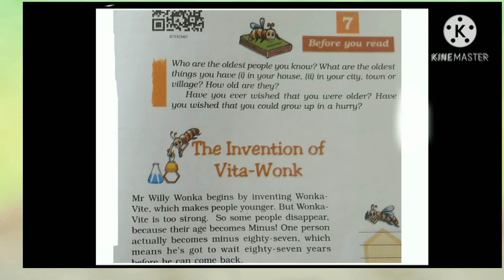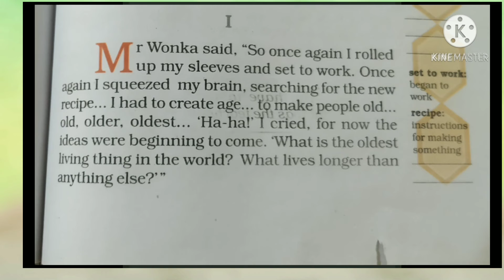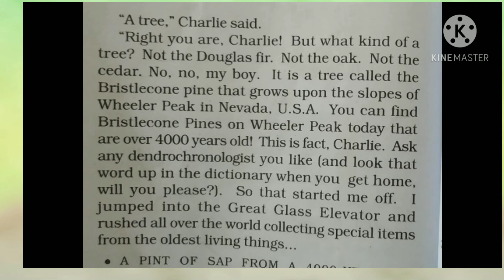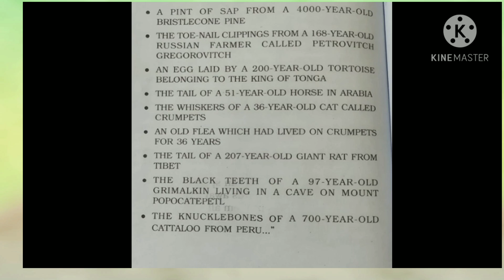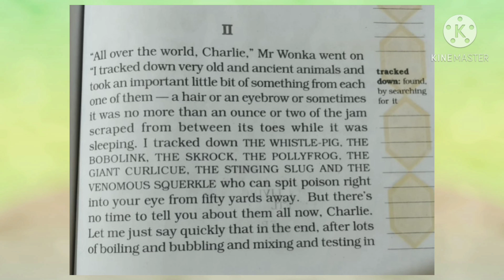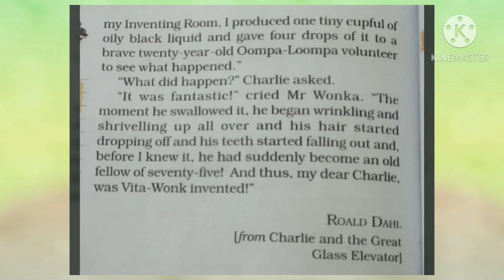Std-7//Eng//L-7 The Invention of Vita-Wonk.